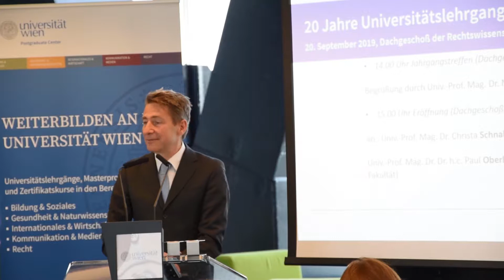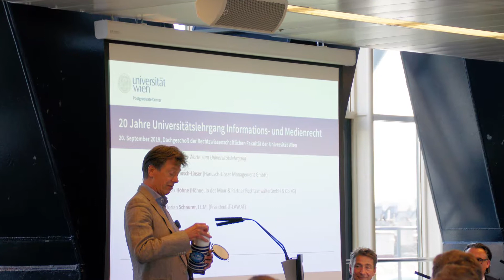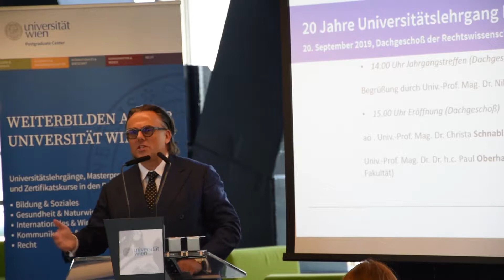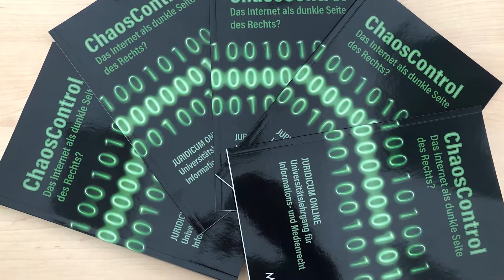20 Jahre Universitätslehrgang "Informations- und Medienrecht"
Am 20. September 2019 feierte der Universitätslehrgang "Informations- und Medienrecht" im Dachgeschoß der Rechtswissenschaftlichen Fakultät der Universität Wien sein 20-jähriges Bestehen.